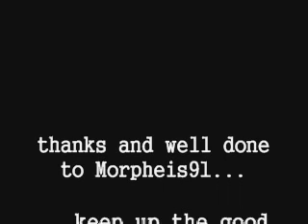Re: How He Do That ????